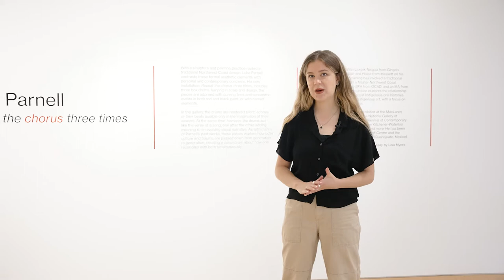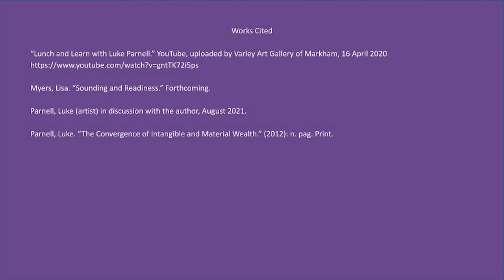Beyond the Varley: Luke Parnell (Part 2)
In this Beyond the Varley video, our gallery animateur Katherine Dick continues our exploration of Luke Parnell's installation "Repeat the Chorus Three Times." Focusing on the middle drum, Katherines dives deeper into the meaning of the work.

Luke Parnell is Laxgiik (eagle) from Wilps Kwa’kaans on his mother’s side and Haida from Massett on his father’s side. His training has involved a traditional apprenticeship with a Master Northwest Coast Indigenous carver, a BFA from OCAD, and an MA from ECUAD. His artistic practice explores the relationship between Northwest Coast Indigenous oral histories and Northwest Coast Indigenous art, with a focus on transformation narratives. Parnell’s work has been exhibited at the MacLaren Art Centre (Barrie, 2011), the National Gallery of Canada (Ottawa, 2014), the Biennial of Contemporary Native Art (Montreal, 2016), the Kitchener-Waterloo Art Gallery (Kitchener, 2018), and more. He has been an artist-in-residence at the Banff Centre and the International Cervantino Festival (Guanajuato, Mexico).

Repeat the chorus three times
Varley Art Gallery of Markham
February 1 to September 6, 2021
Curated by Anik Glaude

With a sculpture and painting practice rooted in traditional Northwest Coast design, Luke Parnell contrasts these formal aesthetic elements with personal and contemporary concerns. His new installation, Repeat the chorus three times, includes three box drums. Varying in scale and design, the pieces are adorned with curving lines and concentric ovoids in both red and black paint, or with carved elements.

In the gallery, the drums are rendered silent, echoes of their beats audible only in the imagination of their viewers. At the same time, however, the drums act like the verse of a song, one after the other adding meaning to an evolving visual narrative. As with many of Parnell’s past works, these pieces explore how both culture and trauma are passed down from generation to generation, creating a conundrum about how one reconciles with both simultaneously.  The exhibition is curated by Anik Glaude

To learn more about the exhibition and the artist, visit the following sites.

Our Gallery Animateurs program is organized by the Varley-McKay Art Foundation of Markham, and funded by Canada Summer Jobs and TD Bank Group.